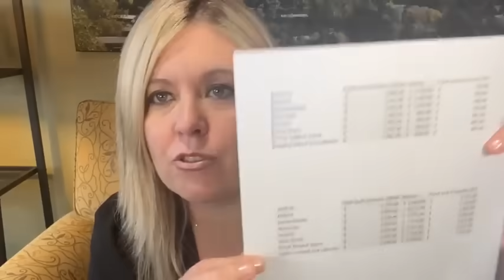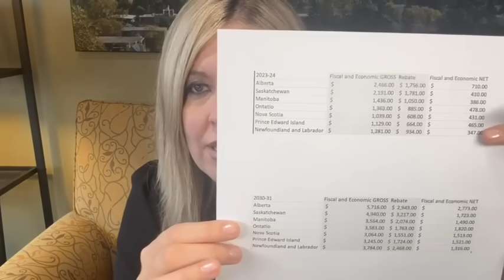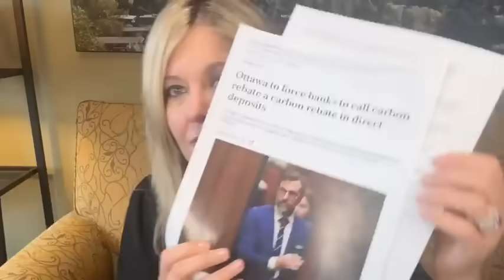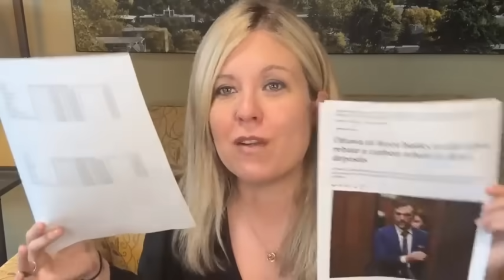DISCOVERED: JustinTrudeau to force banks to do this with your transaction